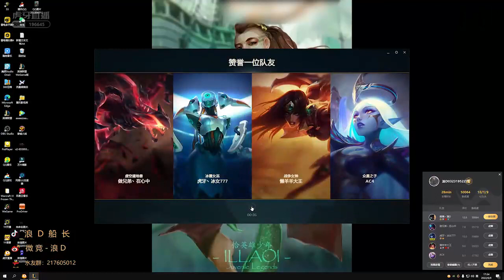D仔連夜跟彈幕學習技術 ，上分如喝水一樣，D仔：還上分？上炕都費勁！